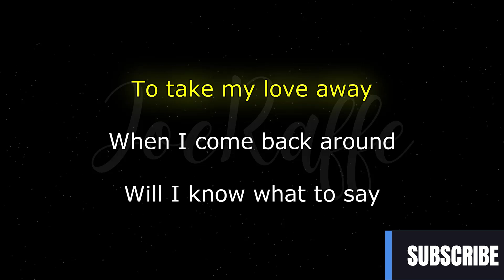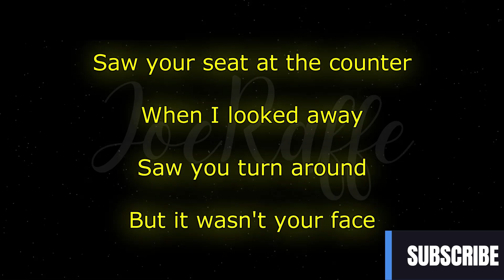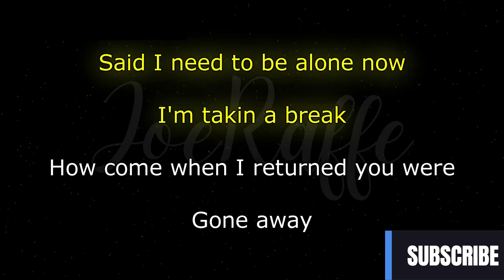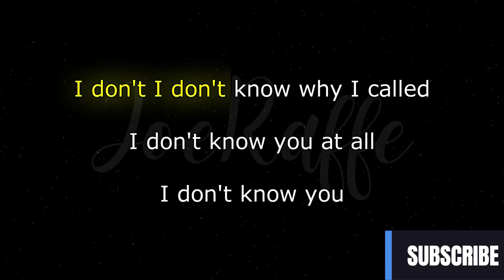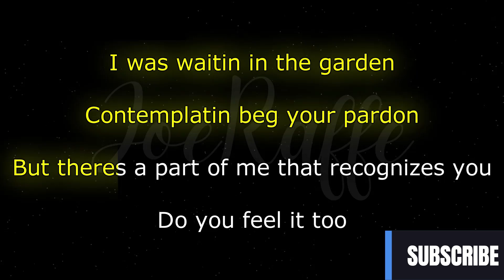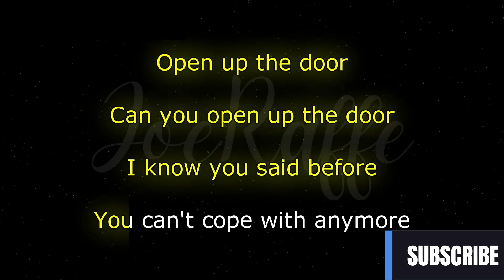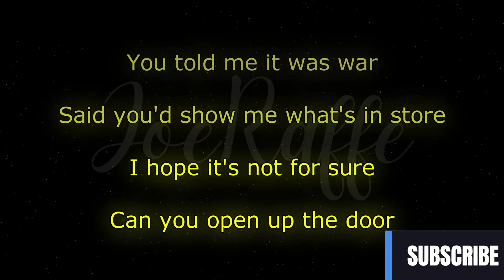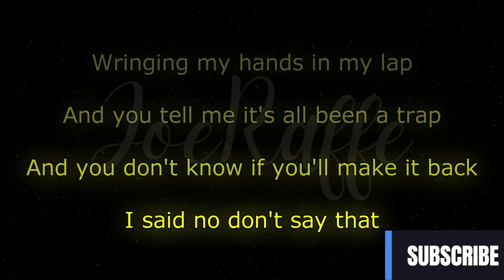Billie Eilish - CHIHIRO (Karaoke Version)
🎶 Billie Eilish - CHIHIRO (Lyrics)

🎤 Lyrics:
[Intro]
Hmm, hmm

[Verse 1]
Fell in love for the first time
With a friend, it's a good sign
Feelin' off when I feel fine
Twenty-one took a lifetime
People say I look happy
Just because I got skinny
But the old me is still me and maybe the real me
And I think she's pretty

[Chorus]
And I still cry
Cry
And you know why

[Verse 2]
Am I acting my age now?
Am I already on the way out?
When I step off the stage, I'm a bird in a cage
I'm a dog in a dog pound
And you said I was your secret
And you didn't get to keep it
And the internet is hungry for the meanest kinda funny
And somebody's gotta feed it

[Chorus]
Oh, do you still cry?
Still cry
Cry

[Bridge]
I, I never did you wrong (Never did you wrong)
And my (Oh), my patience is gone (Is gone)
And I (I), I never did you wrong (You)
I, I loved you for so long (Hmm)

[Instrumental Outro]